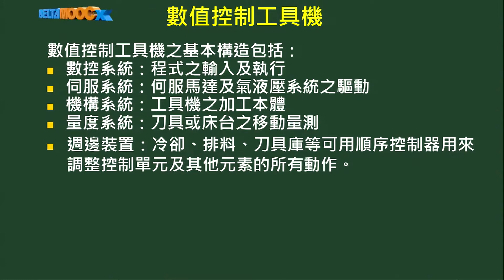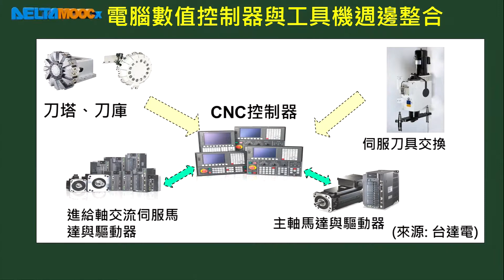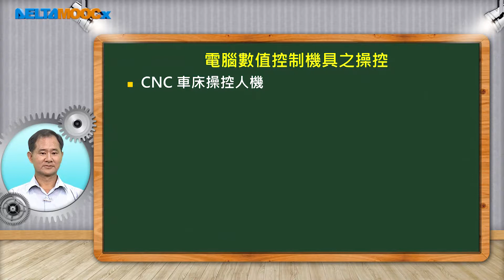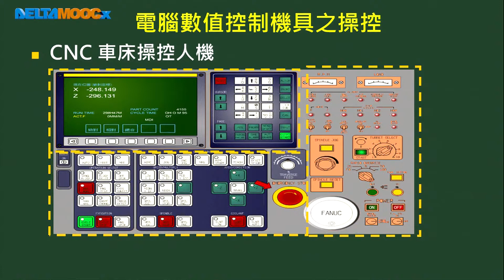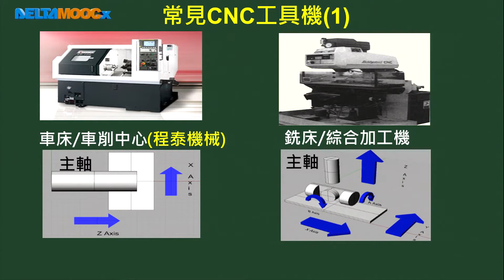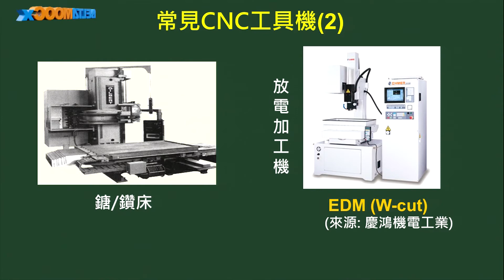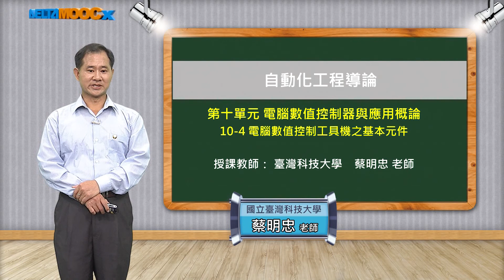自動化工程導論_蔡明忠_第十單元 電腦數值控制器與應用概論_10-4 電腦數值控制工具機之基本元件